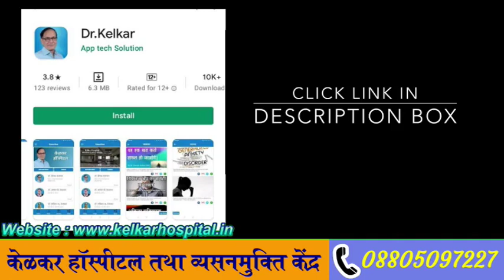No Nut November (No Sex) - Dr. Deepak Kelkar (MD, MBBS) Psychiatrist • Hypnotherapist Sexologist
No Nut November is an internet challenge revolving around abstinence, in which participants abstain from masturbation and orgasming during the month of November.
Although No Nut November was originally intended to be satirical, some participants claim that abstaining from ejaculating and watching pornography has health benefits, the movement started to gain popularity on social media. It is associated with the NoFap community on Reddit, which encourages its members not to masturbate.

• Psychiatrist
• Hypnotherapist
• Psychotherapist,
• De-addiction Specialist
• Sexologist